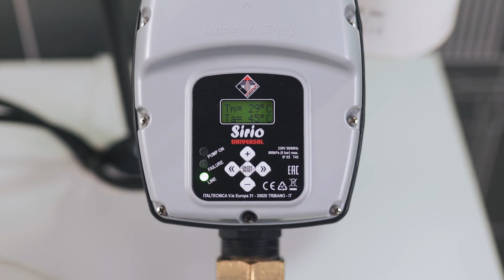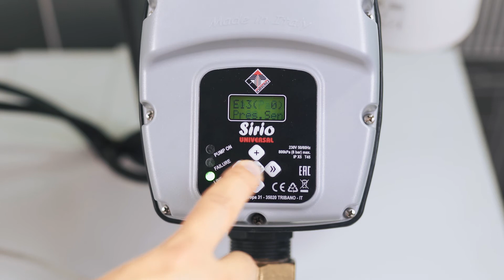Advanced menu and error log Sirio Universal ENG 2021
In this video we present how to enter on avanced menu and then how to check and see error log.